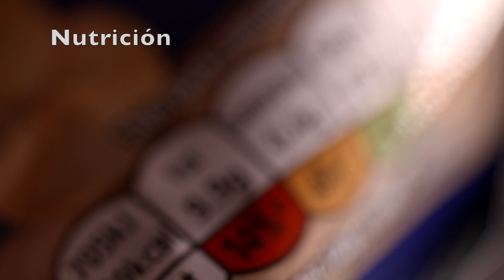Hummus de remolacha / Recetas veganas / Menú vegano / Veganismo / Vegano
En este vídeo aprenderemos a elaborar un riquísimo hummus de remolacha. ¡No te lo pierdas!.